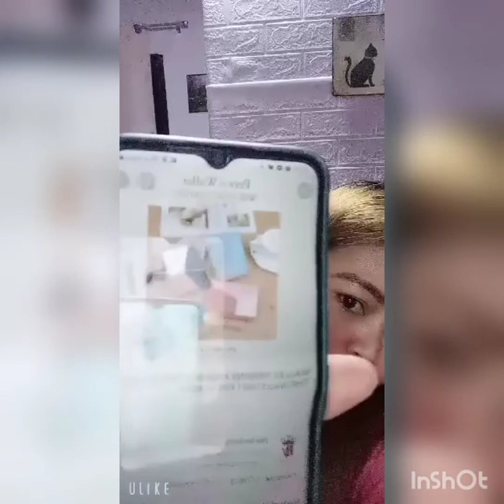SHOPEE PERA O WALLET TOTOO?|bisaya101#shopee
SHOPEE PERA O WALLET TOTOO?shopee